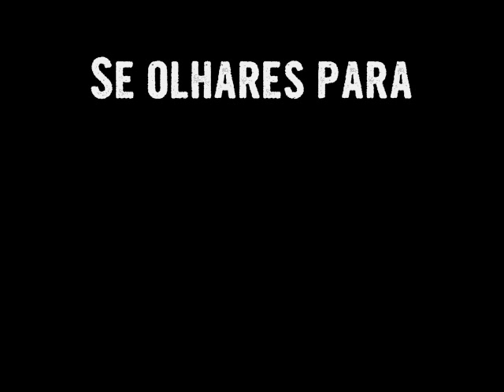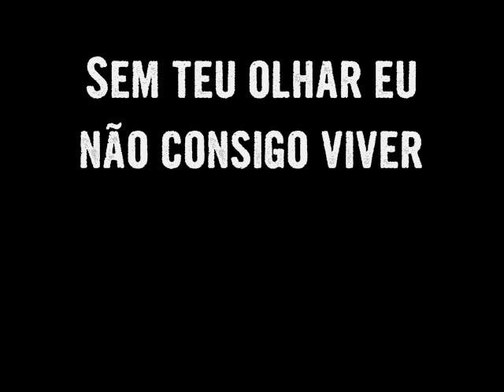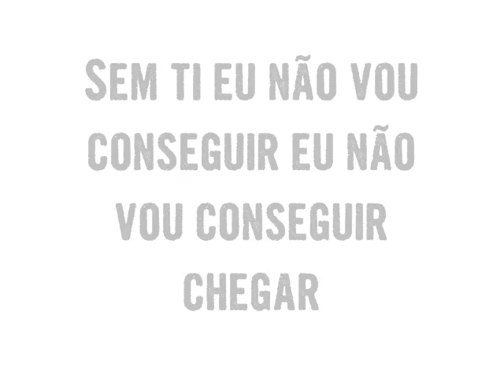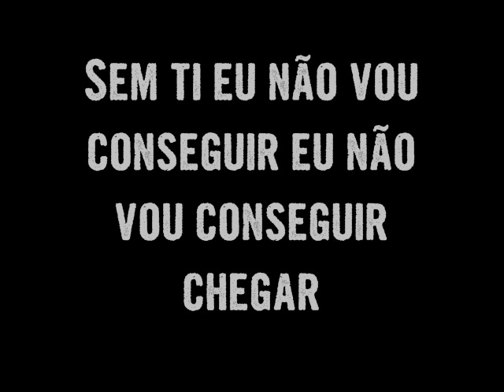Olhe Para Mim - Jasiel Santos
Jasiel Santos
Comp : Jasiel Santos
Álbum : Livre
Produção: Eliton Sirino
Gravadora: Music Line